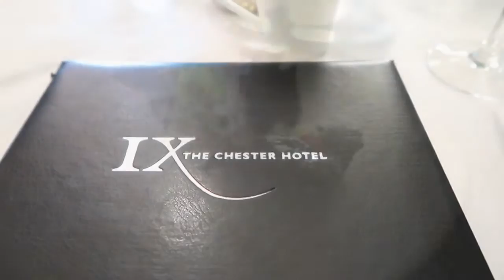NATURAL HOSPITAL 85 DITL - CELEBRATIONS | VLOG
We had a pretty busy day last week and decided to film a DITL for y'all seen as they are requested quite a lot!

As ever, hope you enjoy :)

I am a UK based blogger who blogs and vlogs about all things pregnancy, parenting, lifestyle, beauty and fashion related! We are a little family of three who like to document our daily goings on as well as help other parents out with our video reviews of products we find useful and love.

S

XO